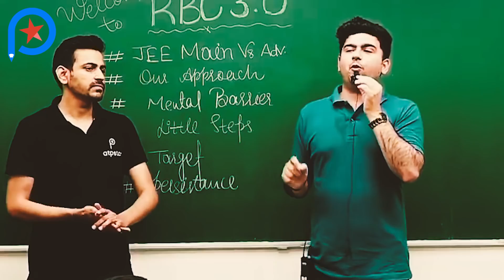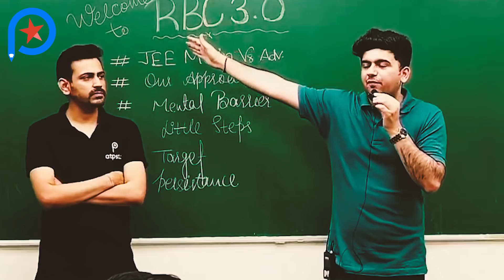If you don't feel like Studying - WATCH THIS NOW 🔥 IIT - NEET Motivation | Vineet Khatri | ATP STAR